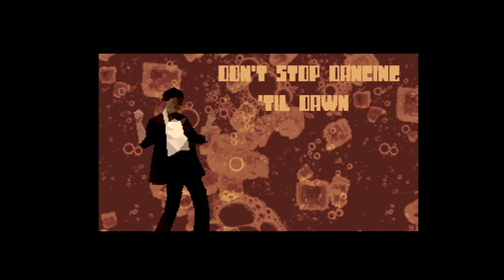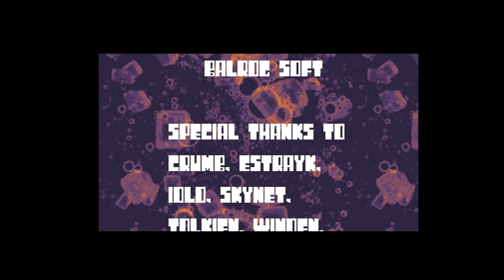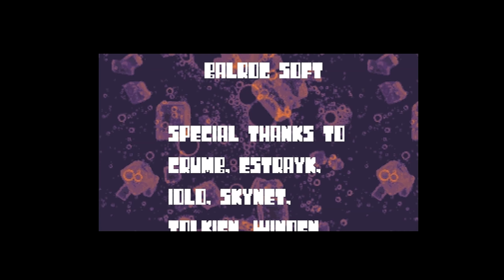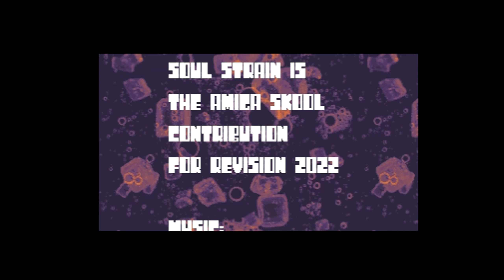Amiga Skool - Soul Strain - Amiga Demo - AGA (50 FPS)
Great Amiga AGA demo by Amiga Skool... this is the Soul Train.  “shaaamone"  Released at Revision 2022...

HD & 1440p (50 FPS on compatible browsers)